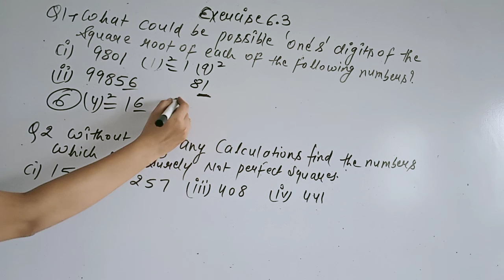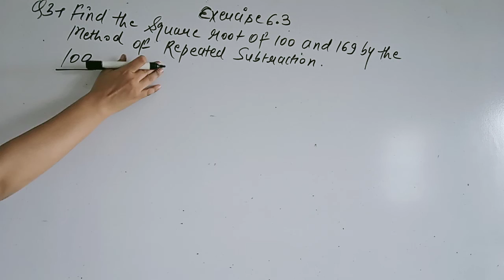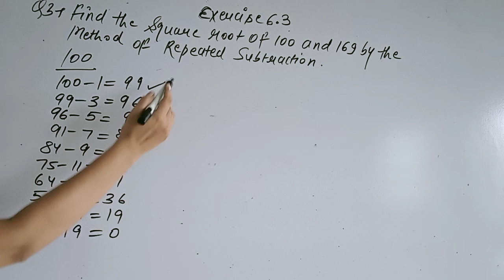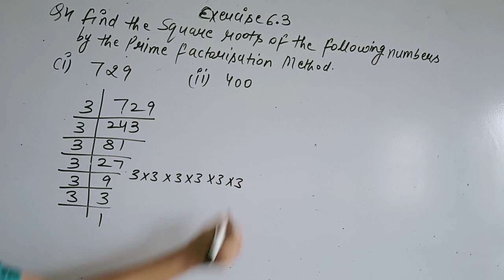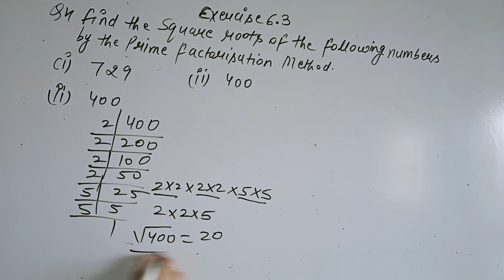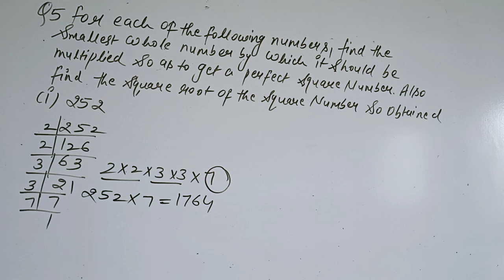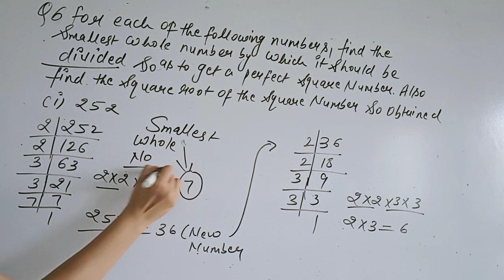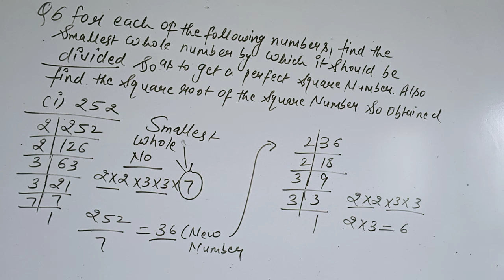cls 8 maths ex 6 3 part 1